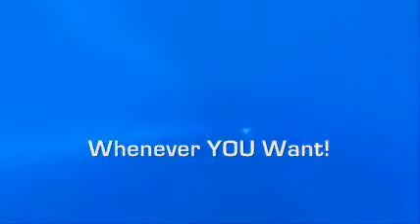Ewen Chia's Internet Newbie Cash Machine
Newbie Cash Machine!!!
The quickest and easiest way to start making real money online NOW.
An easy step-by-step guide for setting up your own website quickly.
"5-step system" for making money like clockwork.
How to "steal" other people's search engine traffic for free!
And More!